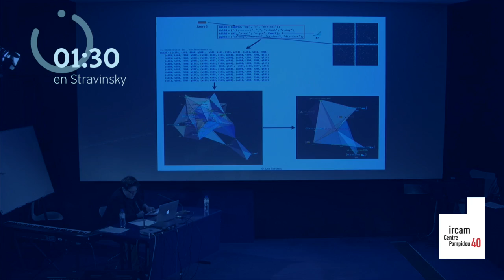1'30 en Stravinsky avec Clinton Watkins, chercheur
Clinton Watkins a présenté, dans le cadre d'un séminaire Recherche et Création à l'Ircam une série de projets vidéo et sonores récents